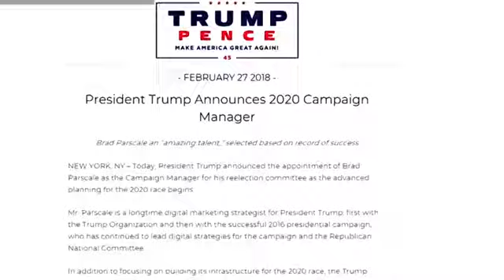Trump picks Brad Parscale to manage 2020 re-election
President Donald Trump on Tuesday named political strategist Brad Parscale as manager of his 2020 presidential re-election campaign, rewarding a digital expert who was critical to Trump’s 2016 victory and who is trusted by the Trump family. Colette Luke has more.